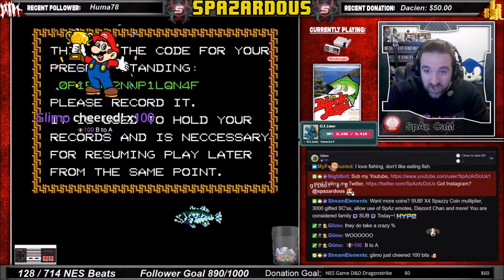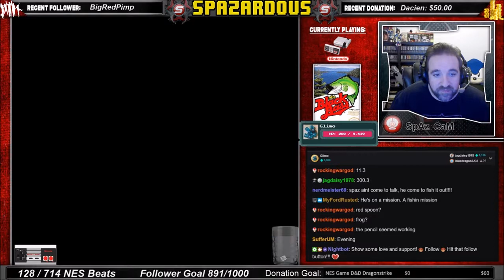NES Beats: The Black Bass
The Black Bass for the Nintendo Entertainment System. The 129th game to beat on my quest to destroy all 714 Nintendo Lic games. Not a bad game but can get boring. Takes a while to learn how to fish the bigger fish, you cant just real em in. Once you get that down then its all about catching the right fish to make weight.